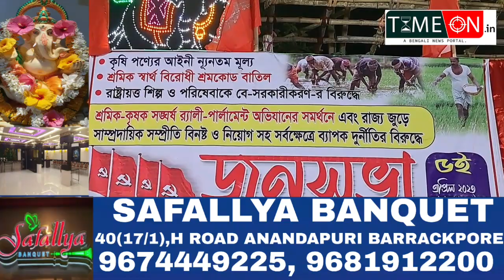ব্যারাকপুর আয়োজন করা CITU, SFI, dyfi, AIDWA, পক্ষ থেকে পথসভা উপস্থিত প্রাক্তন সাংসদ